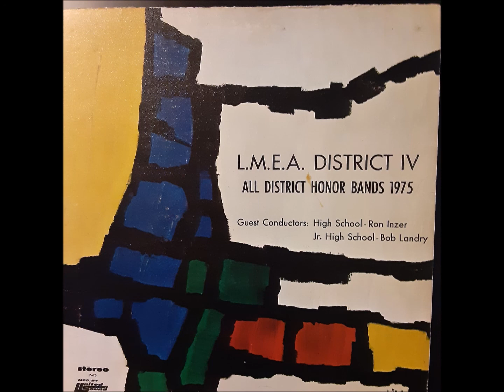1975 LMEA District IV High School Honor Band: Geometrics No. 1 (Mailman)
1975 LMEA District IV High School Honor Band: Geometrics No. 1 (Mailman)